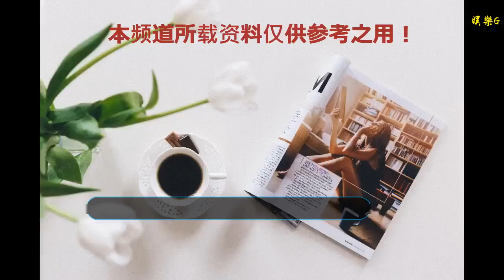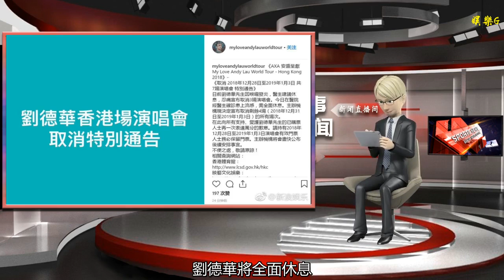劉德華確診患流感，將取消后面七場演唱會，保留門票，等待通知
谢谢！

      原標題：劉德華確診患流感，將取消后面七場演唱會，保留門票，等待通知
            劉德華香港站演唱會主辦機構映藝文化娛樂公司在社交平臺公布劉德華演唱會后續七場演唱會將比取消，因為劉德華先生12月28日晚在紅館演唱會演唱了三首歌曲后，突然宣布自己因為喉嚨發炎，嗓子嘶啞，實在唱不下去，淚流滿面，向所有的觀眾致歉。劉德華是娛樂圈著名的勞模代表，此舉獲得很多明星好友的力挺，包括任達華夫婦，向太和章子怡等。

記得當時臺媒報道向劉德華的演藝公司映藝娛樂詢問劉德華是不是感冒，今天香港站的主辦機構映藝文化娛樂公司在社交平臺宣布劉德華就醫確診患了流感，后面的演唱會將無法繼續，取消了包括12月28日到2019年1月3日的七場演唱會。劉德華將全面休息，直到身體痊愈。

劉德華向來比較敬業，無奈身體抱恙，對自己要求比較完美的他，不可能抱病完成演唱會，這樣效果也不是很佳，對不起熱愛他的觀眾，所以只能等到身體痊愈才能再定奪接下來的演唱會是繼續還是另安排時間演出。關鍵還得看身體恢復情況。

劉德華粉絲知道偶像因為身體原因沒能按時舉行演唱會，都表示不會退票，堅持等到劉德華身體痊愈再觀看演唱會。

主辦機構提醒持有2018年12月28日到2019年1月3日演唱會有效門票的人士務必保留好門票，主辦機構將會盡快公布后續安排事宜。

意思是2018年12月28日只聽了三首歌曲的觀眾，也將會和后續所有演唱會購了票的觀眾一起安排，有些從黃牛手上買到票的觀眾，也應該在后續安排的事宜中，主辦機構看來只認票不認人，只要是持有有效門票的觀眾都會得到妥善的安排。具體后續如何安排以主辦機構的通知為準，主辦機構也敬請大家的諒解。

盡管各種輿論都有，但主辦機構一定會給予妥善的安排，畢竟劉德華不是第一次開演唱會，已經舉辦過很多次，相信經驗很豐富，劉德華病體康復后，一定不會辜負大家的期望。